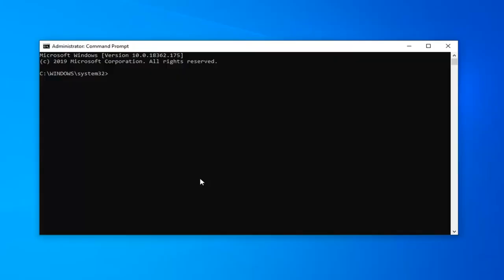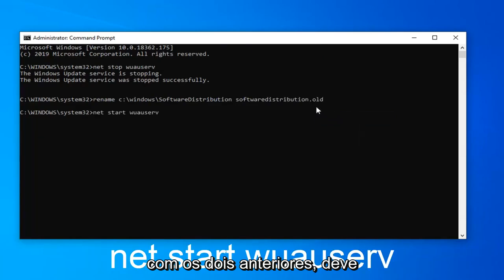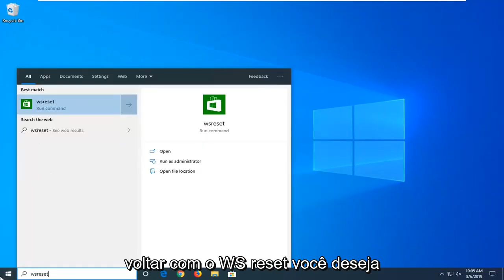Não foi possível carregar a página, tente novamente mais tarde, erro da Microsoft Store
A página não pôde ser carregada. Tente novamente mais tarde [Tutorial]

Comandos (em ordem):

rename c:\windows\SoftwareDistribution softwaredistribution.old
net start wuauserv
Exit

powershell -ExecutionPolicy Unrestricted Add-AppxPackage -DisableDevelopmentMode -Register $Env:SystemRoot\ImmersiveControlPanel\AppxManifest.xml

Problemas abordados neste tutorial:
página não pôde ser carregada. por favor, tente novamente mais tarde
página não pôde ser carregada microsoft store
a página não pôde ser carregada xbox one
página não pôde ser carregada facebook
a página não pôde ser carregada na loja do Windows
a página não pôde ser carregada microsoft store xbox
página não pôde ser carregada. por favor, tente atualizar. verifique se o javascript está ativado
a página da microsoft store não pôde ser carregada windows 10
a página da loja xbox não pôde ser carregada
a página não pôde ser carregada por favor tente novamente mais tarde microsoft store
a página não pôde ser carregada por favor tente novamente mais tarde
a página da loja da microsoft não pôde ser carregada erro
a página da microsoft store não pôde ser carregada